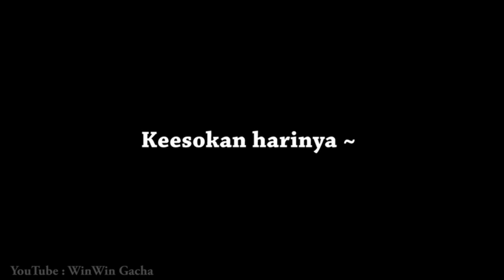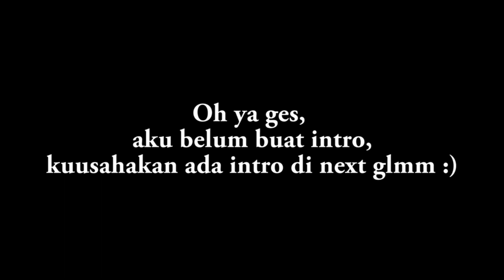°° Aku Hidup Kembali menjadi Pembantu Kerajaan?! °° Gacha Life Indonesia || GLMM (Original)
°° Aku Hidup Kembali menjadi Pembantu Kerajaan?! °° || Gacha Mini Movie Indonesia - GLMM (Original)

Hai semuanya, thank you ya udah nonton!di video ini maap banget kalo misal kalian nemu tulisannya agak blur dikit. Tapi untungnya masih bisa kebaca sih (͠≖ ͜ʖ͠≖)👌Enjoy yaa~hope you guys like it!

-Program : ofc gacha life ~